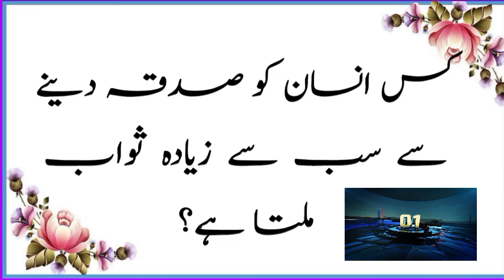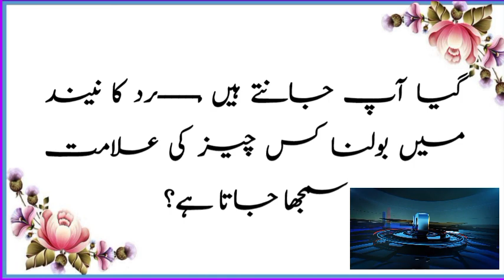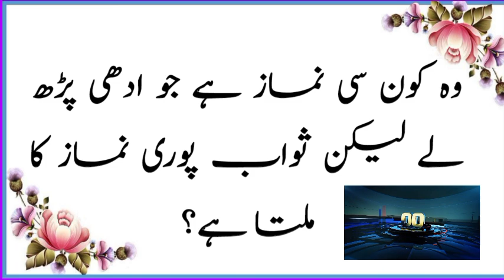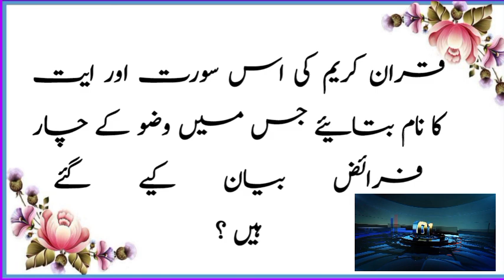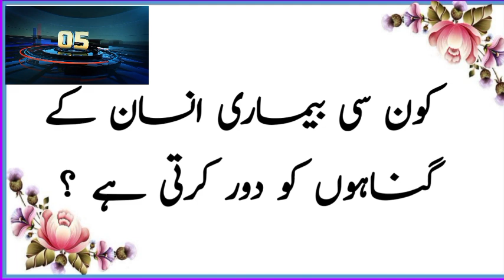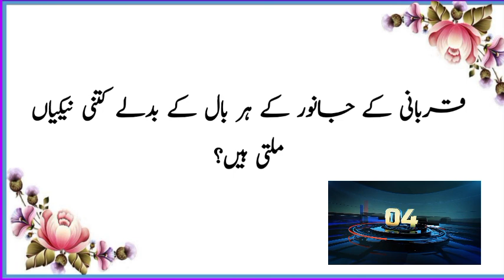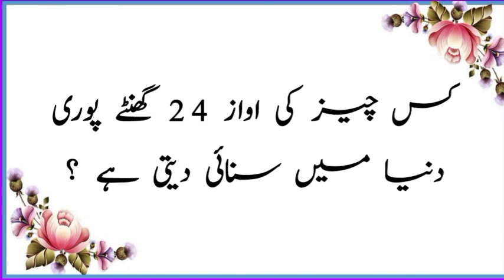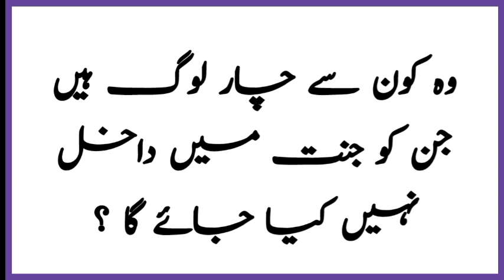Aisa kaun sa mulk Hai Jahan namaj padhne per sajae maut milti hai | Namaj pdhne pr pabndi | RH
नमाज पढ़ने की सजा

ऐसा कौन सा मुल्क है जहां नमाज पढ़ने पर सजा मौत मिलती
मुसाफिर की नमाज
जिसके तीन बच्चे मर जाए वह सुन ले
namaz padhne ki Saja

North Korean namaz padhne par maut

North Korea mein namaz nahi pad sakte
surah baqarah ki fazilat
surah baqarah ko Kuran ka  kya kahate Hain
Islamic sawal
Safar ki namaz
Musafir ki namaz
qurbani ka janwar
Suleman Ali Salam ki dawat
Suleman aur machhali ki dawat
Suleman  Allah ki Puri makhalook ki dawat
jiske teen bacche mar jaaye kya vah Jannat mein jaega

Islamic common sense paheliyan in Urdu_sawal jawab_Islamic question and answer_riddles_Urdu Quiz GK